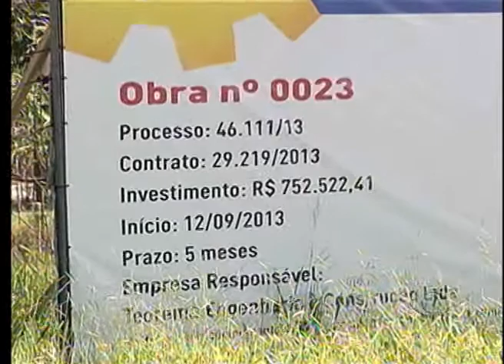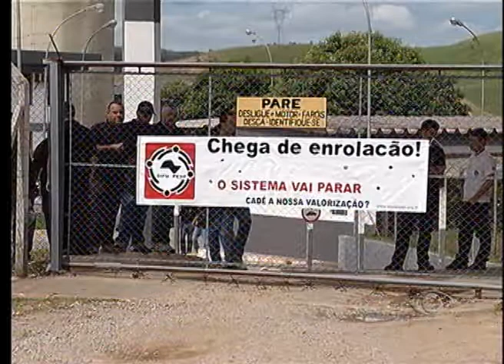BAND CIDADE 1ª EDIÇÃO 27 03 2014 PARTE 01